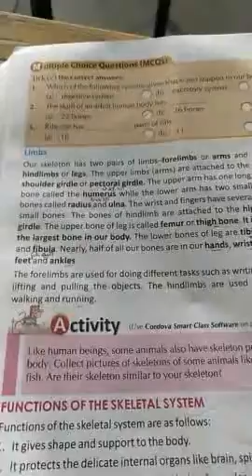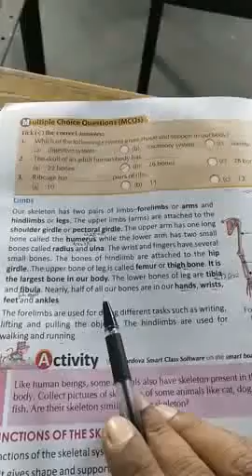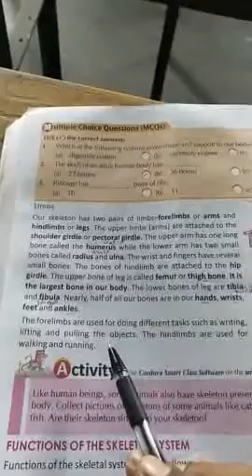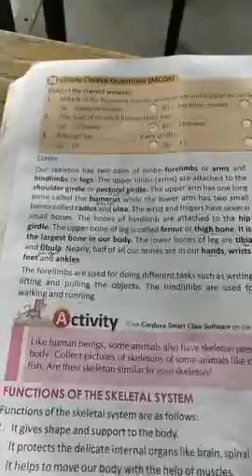Class 5, Science, Ch-8 ( Limbs ), by Pintoo sir